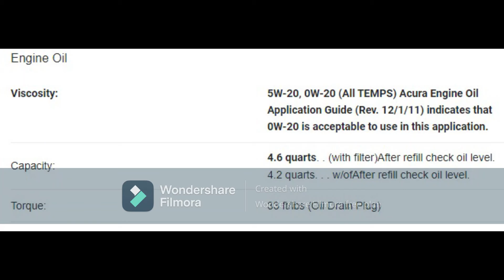Acura CL 2003-2002 3.2 liter engine and specs